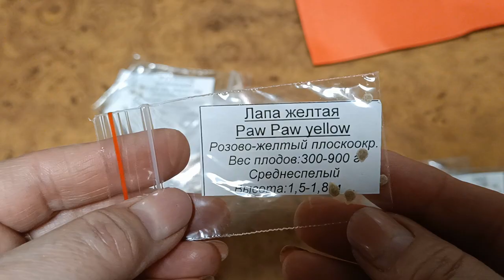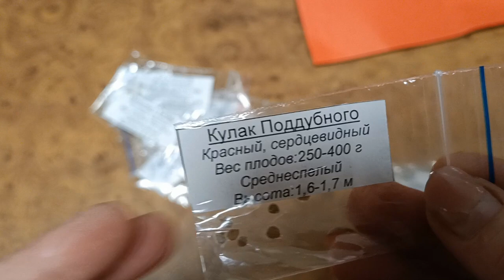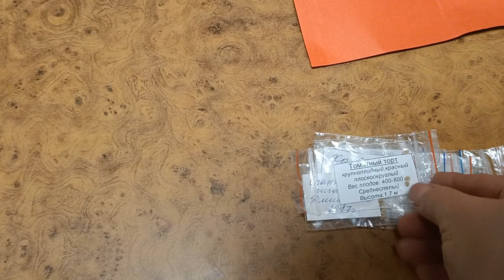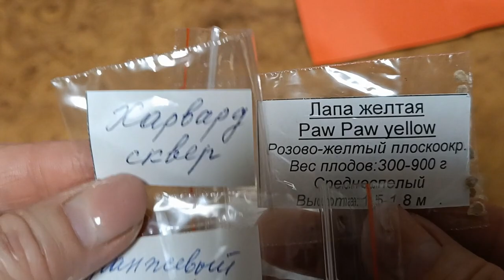Семена из Минусинска .Новинки в мою коллекцию .